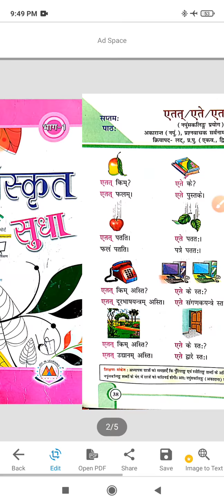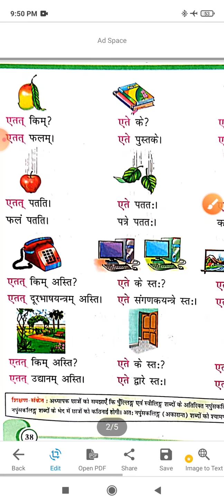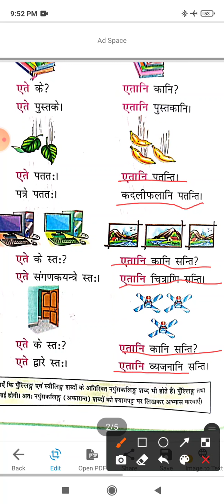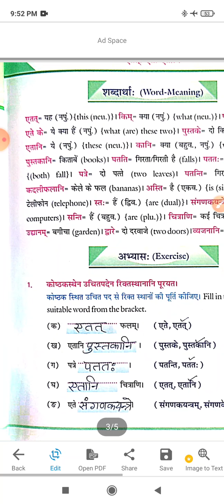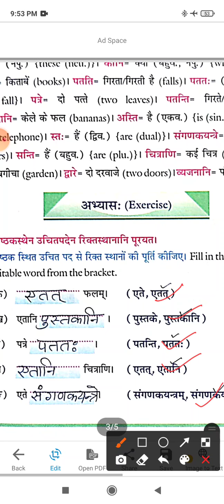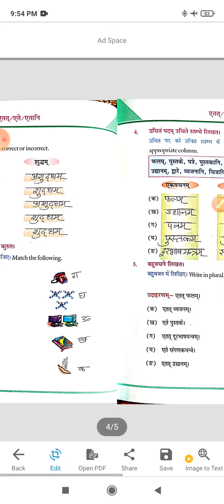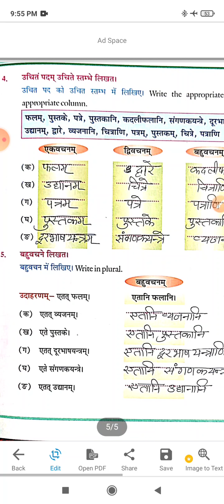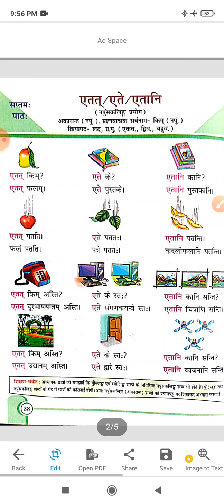Class- 6 Sanskrit (lesson -7)